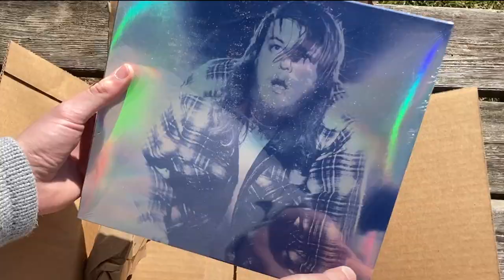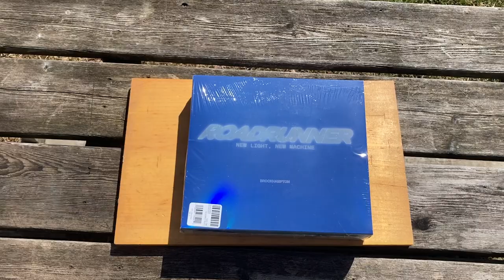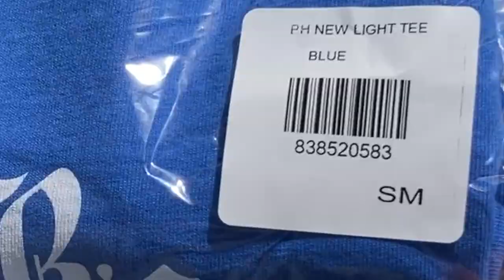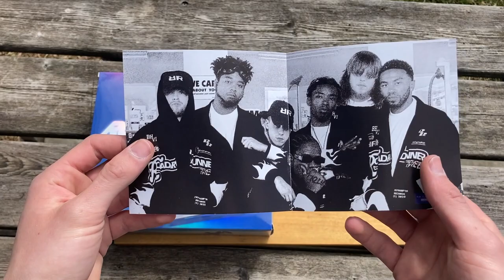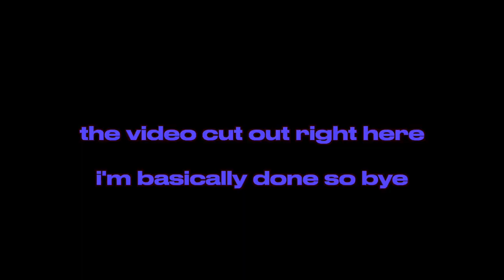BROCKHAMPTON "ROADRUNNER": CD BOX SET UNBOXING (Bonus Track Review)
i got one of the exclusive CD box sets for BROCKHAMPTON's newest album "ROADRUNNER". i opened it up and this is what was inside.

New BROCKHAMPTON album "ROADRUNNER: NEW LIGHT, NEW MACHINE", exclusive CD box set unboxing.